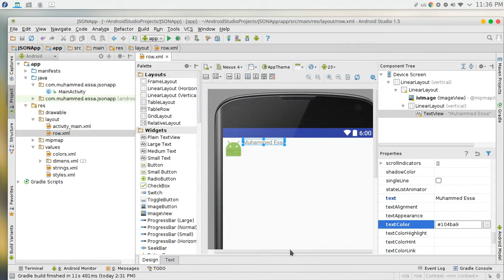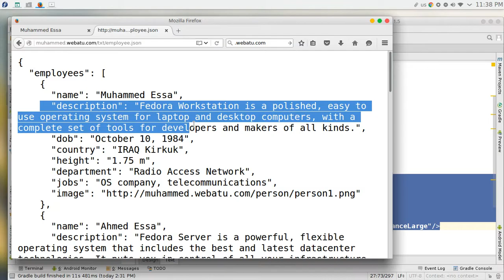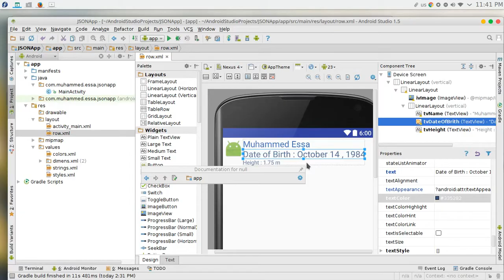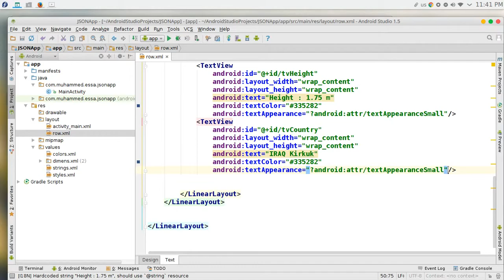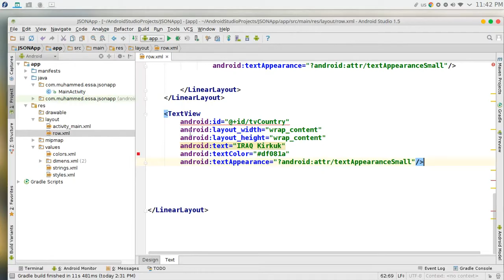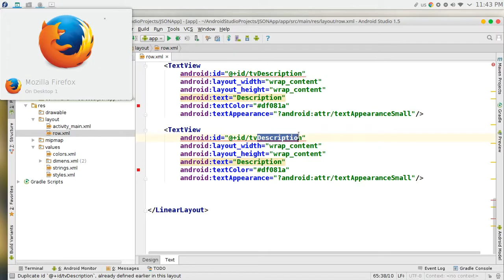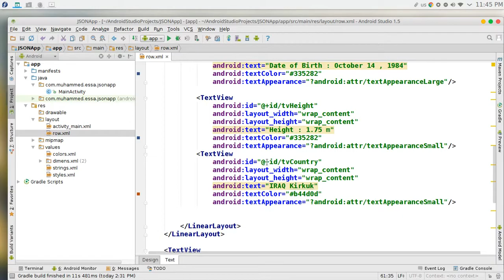208 Android Studio JSON JavaScript Object Notation